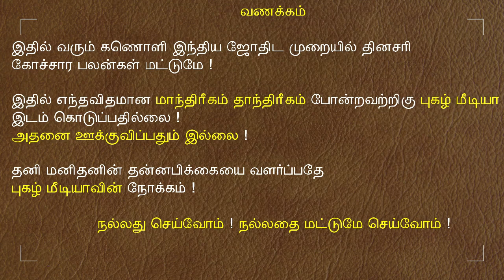30.05.2022 - இன்றைய ராசி பலன் | 9626362555 - உங்கள் சந்தேகங்களுக்கு | Indraya Rasi Palangal